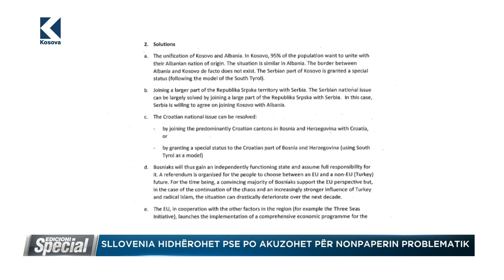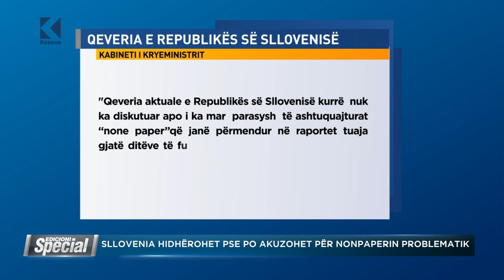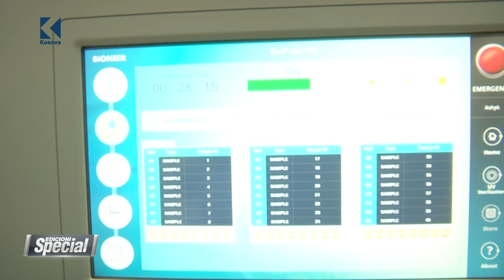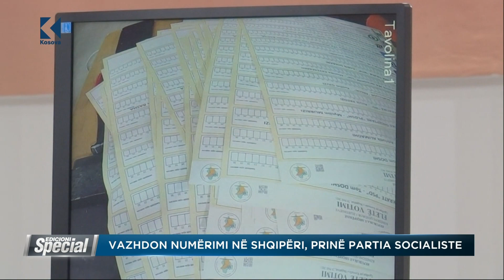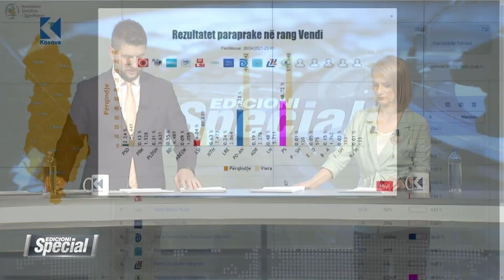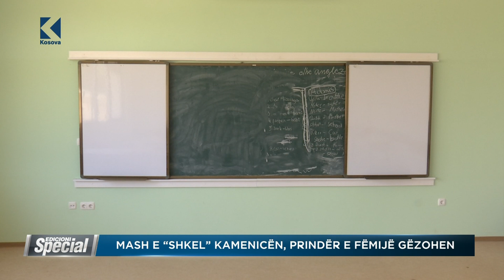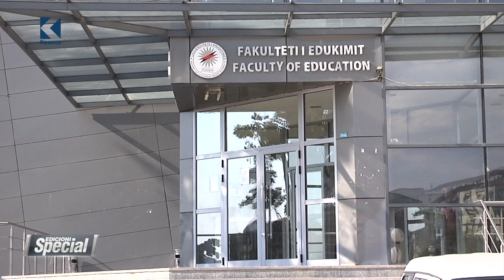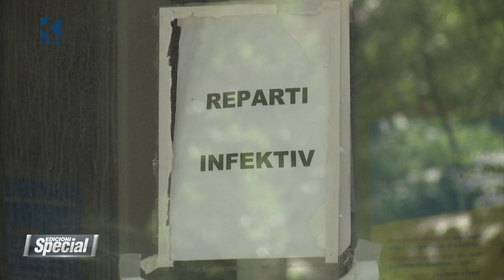Edicioni Special - 26.04.2021 - Klan Kosova